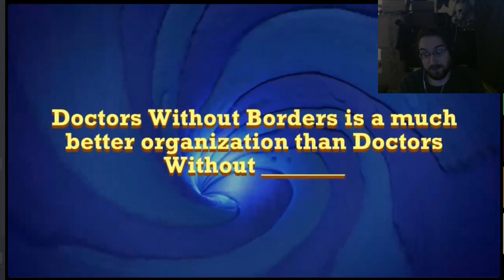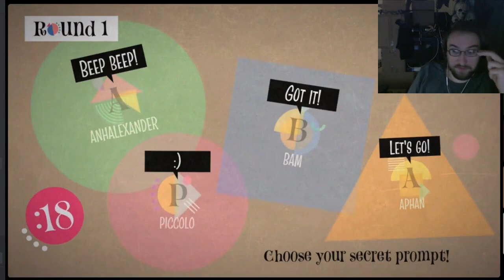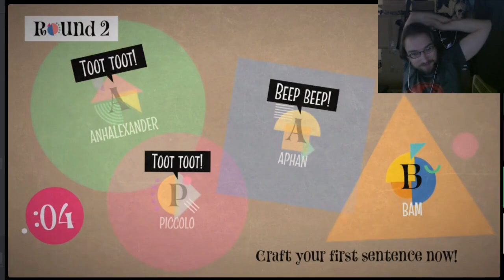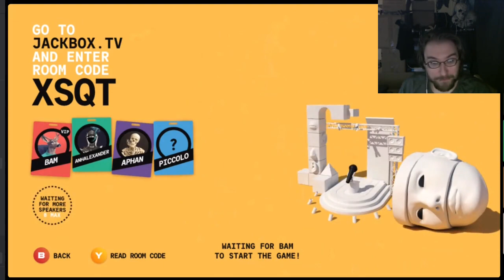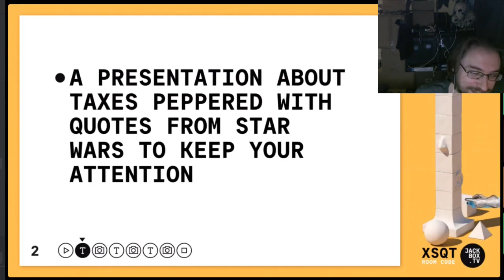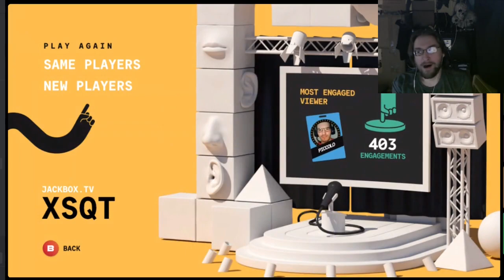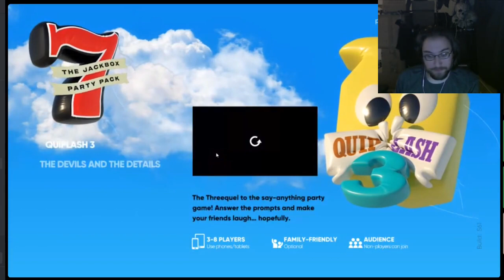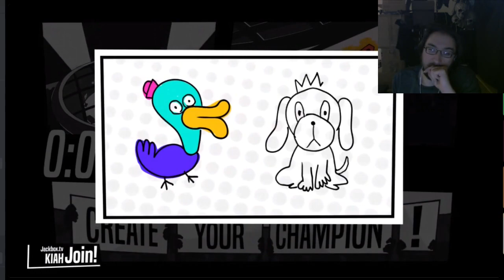Playing the Jackbox Party Pack 7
After finishing LFD2, we were looking for some time to kill.

and co-starring